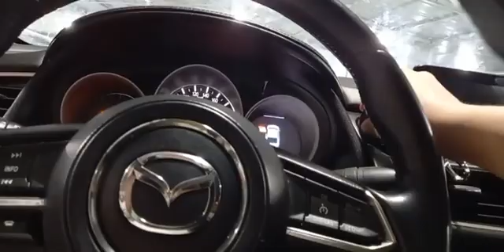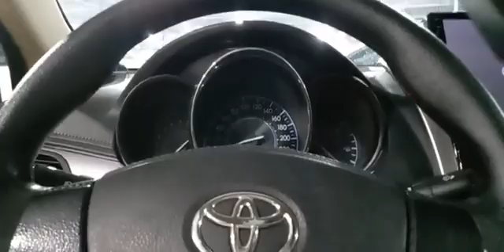CAR​SOHP|Toyota Land Cruiser 2022 Toyota Tundra Lexus 2022 ES 300h F SPORTNew 2022 Ford​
Compared to the previous generation, the LandCruiser is not as impressive as the Lexus LX570 when sharing the same chassis platform, but the features are incomplete. And especially, buyers will prefer the Lexus logo.
But this new generation, you see, from the very cool design, it can be said that the 2022LC300 is more beautiful than the LX #570. Besides, it has a new chassis platform. In this upgrade, underneath the outer layer of Toyota Land Cruiser 2022 is a completely new chassis TNGA-F dedicated for large vehicles of the Japanese brand.
And both of these models are equipped with a lot of modern equipment, especially the steering support system, off road and on road. In particular, the new generation Land Cruiser is equipped with 3 more driving modes (Eco / Normal / Sport) and Automatic Selection Mode in the Adaptive Multi-Terrain System - Auto Multi Terrain Select to help the driver easily conquer. different topographical conditions. This is similar to the LX570.
And it doesn't just stop there. The LC 300 Series also has the Safety Sense safety package that the genuine car (older generation) has not yet had. This package has advanced safety features such as lane keeping assist, intelligent automatic throttle, automatic brake assist.. Due to this change, the old 5.7L naturally aspirated V8 engine is no longer available, replaced instead. it is a 3.5L twin-turbo V6 that is more economical while the power is higher than before at 409 hp and 650 Nm of torque. The capacity of the LC300 V6 is about 30 horsepower more powerful than the old V8 engine, although the capacity is much smaller. Because of the turbocharger, the new generation Land Cruiser has the ability to save fuel but still easily reach power at low rpm.
So perhaps in this video, many people will still score high for Land Cruiser 2022,